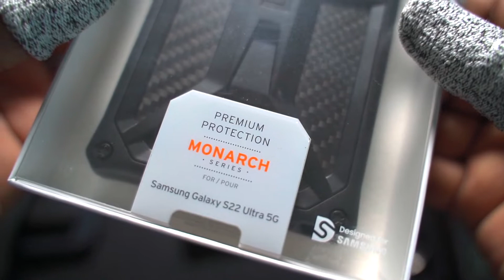UAG Monarch CF for Samsung Galaxy S22 Ultra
Touted as the quintessential all-terrain, rugged protective case, Monarch is equipped with 5-layer premium protection: a shock-resistant core, an unmistakable signature armor frame, layered with top-grain leather (or carbon fiber), a polycarbonate shear plate, alloy metal hardware, and impact-resistant rubber surround. Classic Urban Armor Gear DNA built to go further.

Soft impact-resistant core & protective screen surround.

Traction grip & oversized tactile buttons.

Compatible with Wireless Charging on most 3rd party Wireless Chargers.

20ft. Drop Protection (6 meters).